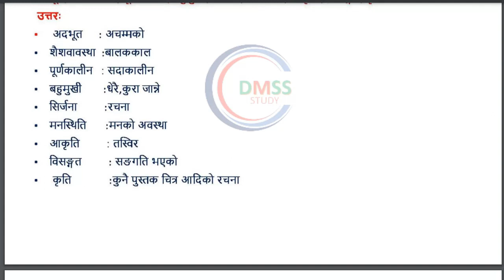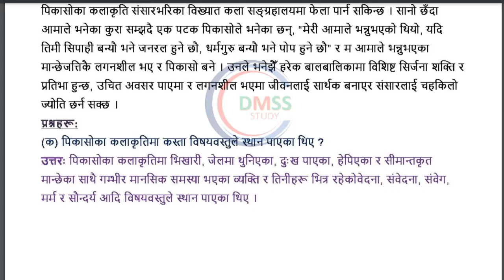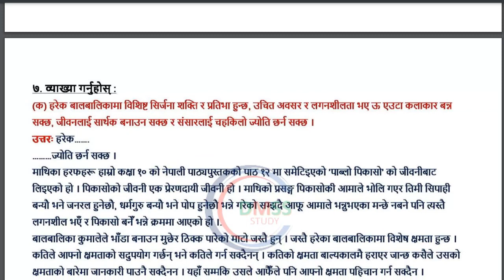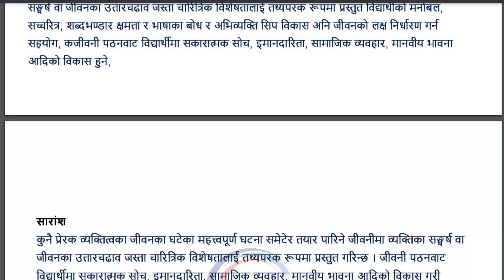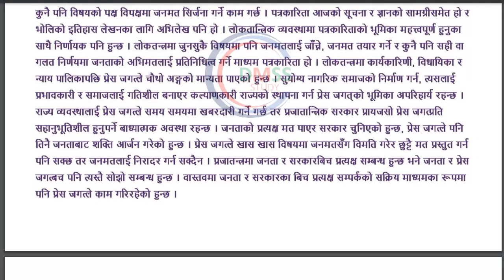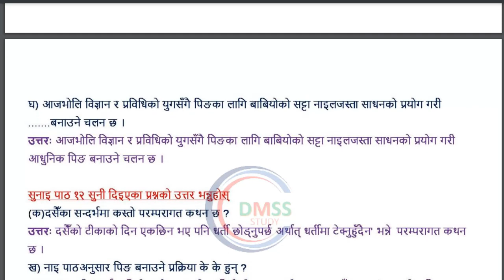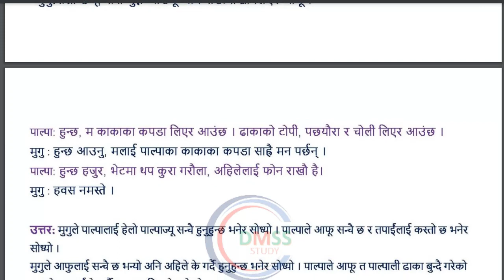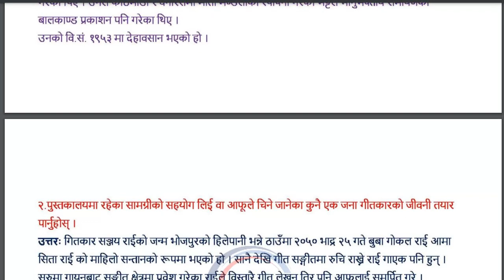class 10 Pavlo Pikaso (Jibani) || पाब्लो पिकासो (जीवनी) all exerise solution ||2020 new course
class 10 Pavlo Pikaso (Jibani) ||  पाब्लो पिकासो (जीवनी)  all exerise solution ||2020 new course class 10 Pavlo Pikaso (Jibani) ||  पाब्लो पिकासो (जीवनी)  all exerise solution ||2020 new course

१२. पाब्लो पिकासो (जीवनी)
Pavlo Pikaso (Jibani)||

१३. पख्नोस् (निबन्ध)
Pakhanos (Nibandha)||

१४. घरको माया (एकाङ्की)
Gharko Maya (Ekangki)||

१५. गाउँमाथि एउटा कविता (कविता)
Gaumathi Yeuta Kavita (Kavita)||

१६. आयाम (कथा)
Aayam (Katha) ||

nepaltopeducationalchannel
2080#Class10chapter1exercise
2080#Class10nepalichapter1questionanswe
r#class10nepaliguide

class 10 nepali chapter 12question answer
 class 10 nepali chapter 12explanation
class 10 nepali chapter 12 exercise U
class 10 nepali chapter12 full exercise
class 10 nepali chapter 12 kaljit ra ajangatko katha
class 10 nepali chapter  exercise satyamohan joshi
 class 10 science chapter 2 exercise solutions in nepali
class 10 social studies in nepali chapter 11 exercise

NEPAL CASEAR
DMSS STUDY